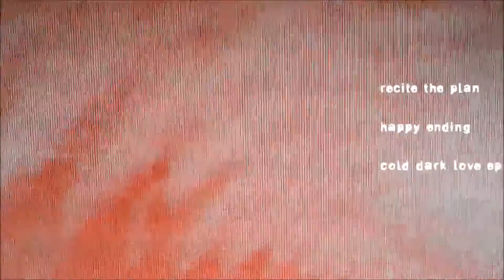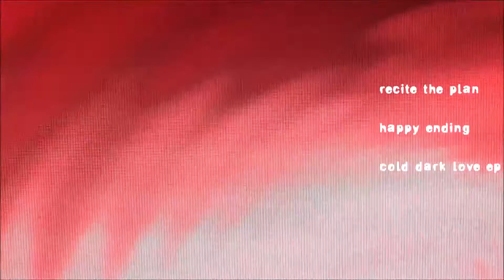recite the plan - Happy Ending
"Happy Ending" from the
Cold. Dark. Love. EP